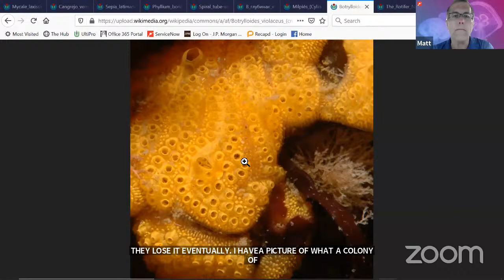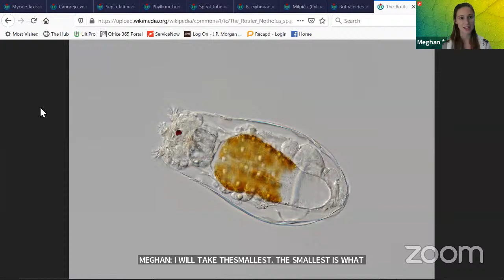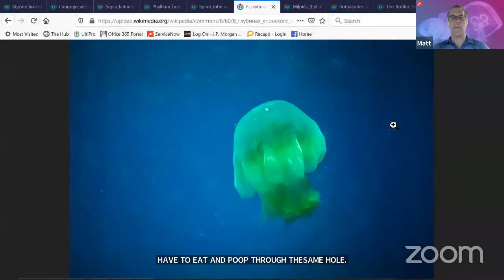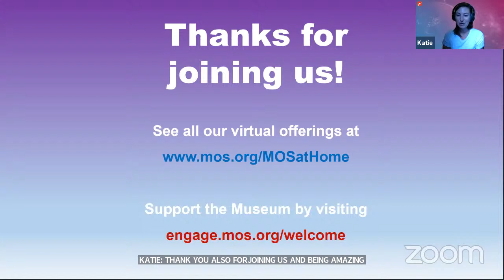Ask a Scientist: Interesting Invertebrates (8/27/2020)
*Note: We cannot see comments or questions from Facebook and YouTube*
What have you always wanted to know about insects, jellyfish, and so many other invertebrates but have never had a chance to ask? We’ve assembled a team of educators to take those questions LIVE. Join us for this fun-filled Q&A!